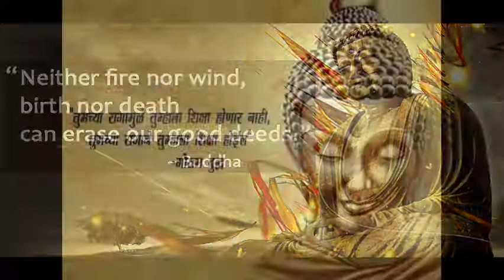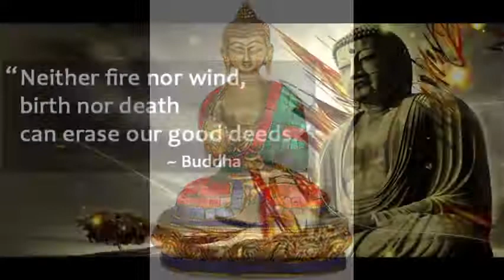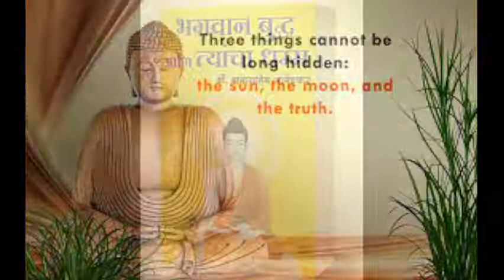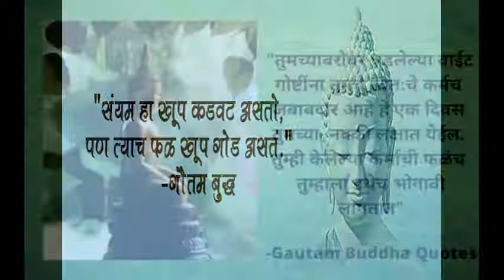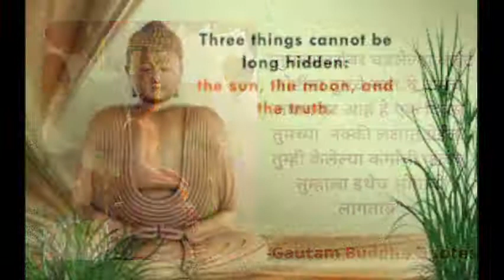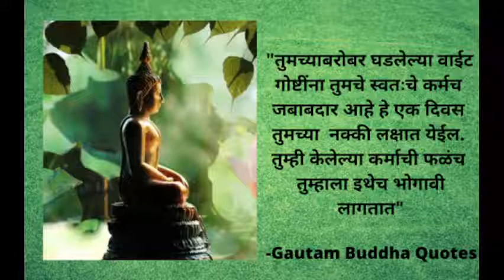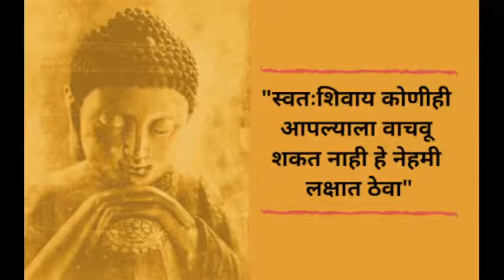भगवान बुद्ध आणि त्यांचा धम्म -01| कुळ व जन्म |Buddha and his Dhamma by Dr. B. R. Ambedkar|मराठी ऑडिओ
डॉ.बाबा साहेब आंबेडकर  द्वारा लिखित ग्रंथ बुद्ध आणि त्यांचा धम्म या ग्रंथाचे ऑडिओ रूपांतरण
भगवान बुद्ध आणि त्यांचा धम्म

आपण या भागात पाहुयात⬇️

1. कुळ
2. पूर्वज
3. जन्म
4. असितमुनीचे आगमन
5. महामायेचा मृत्यू